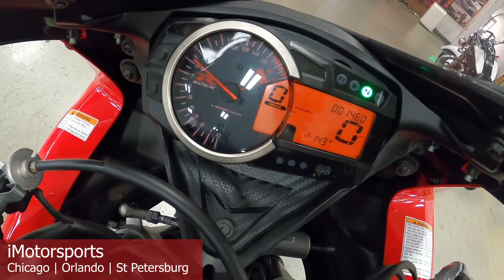2013 Suzuki® GSX-R600 A8327@ iMotorsports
BEAUTIFUL-LESS THAN 1500 MILES

STOCK# A8327